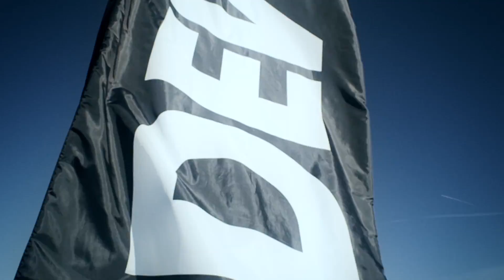Mark McMorris Snowboard The Alli Show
Canadian Mark McMorris has already made quite an impression near and far. After a slew of contest podiums, a first-ever triple cork and the drive to push progression, Mark is making things happen in the snowboarding world.

The Alli Show documents the lives of athletes changing the face of their sport. In this episode, we hit up the trampolines at Copper for some training with Mark, his brother Craig McMorris and friends, then head to the mountain to ride the park.